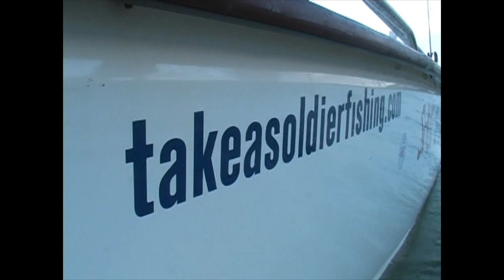Red Snapper In The Gulf.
Chris May, Eric Ward and Scott Leiter with Hunt Sleep Fish take you to the Gulf of Mexico fishing for Red Snapper.